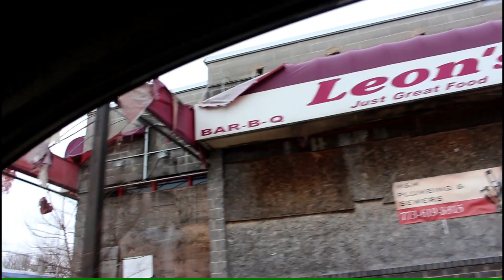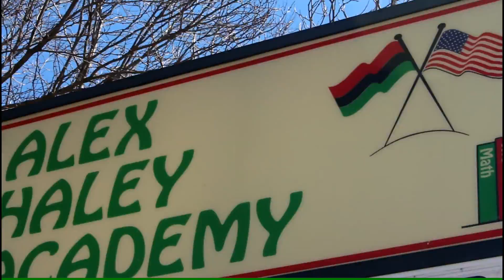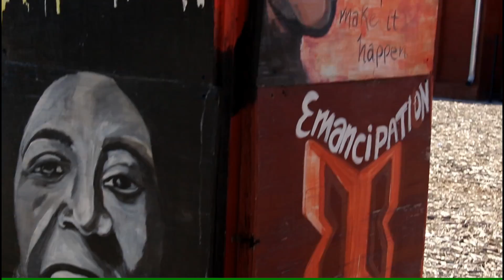Jpilla ft Ynot Byrd- "Success" (Official Music Video)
Judas and the Black Messiah

Ynot Byrd "Think Responsibly" Vol. 1

Instrumental created by Ease Da Monster(@ImEase)

We Winnin Records™